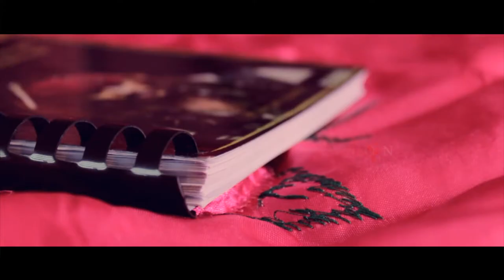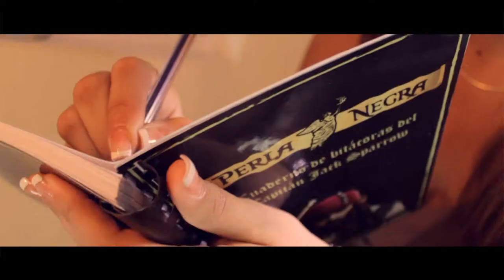PILAWTON and SIXTO - COMO SOY